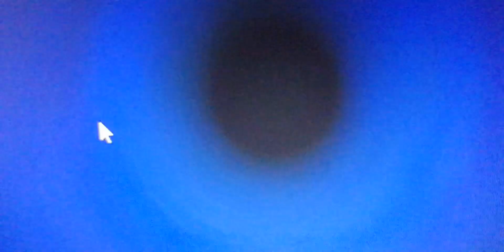Mario Party 9 Kamek Y Shy Guy Derrota En El Modo Individual